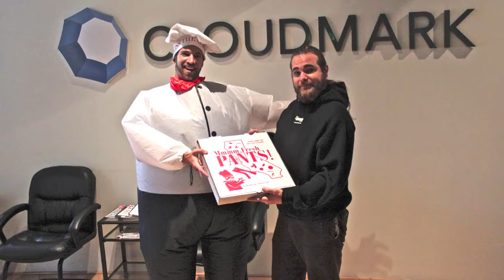Betabrand's Same-Day Pantseria Delivery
- Watch the Betabrand.com inflatable deliveryman warm the hearts of San Franciscans with piping-hot pants.